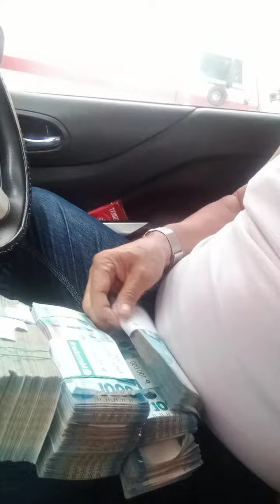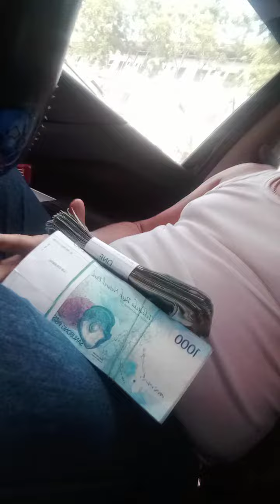MAG-DEPOSIT SI DISKARTE MR WIN UG 1.3 MILLION PARA SA SOURCE SWERTRES HEARING TODAY OCTOBER 24,2022.